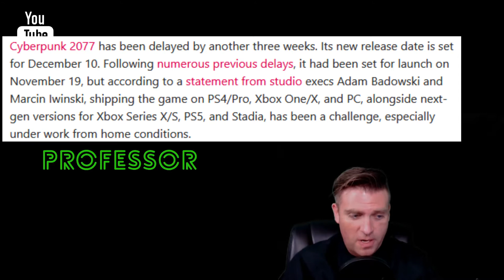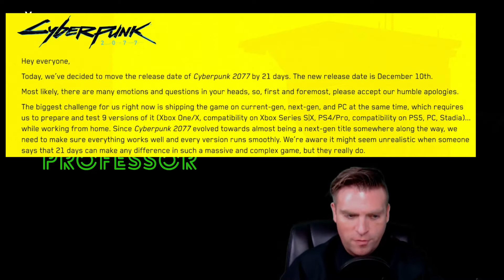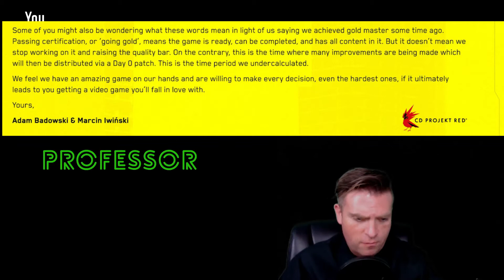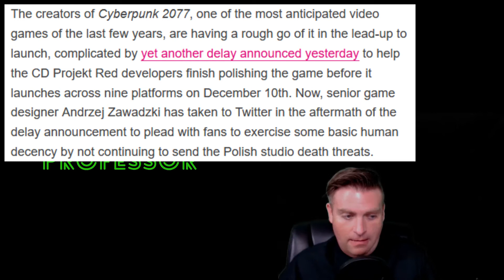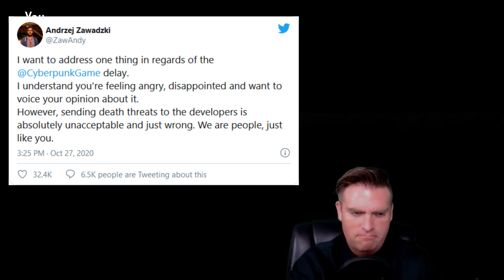Cyberpunk 2077 is Delayed Again; but why? and should you be worried? - TheGamerProfessors Take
Even though the game is delayed, I think it is still isn't such a terrible thing.

Questions or Comments?: Shoot me an email!